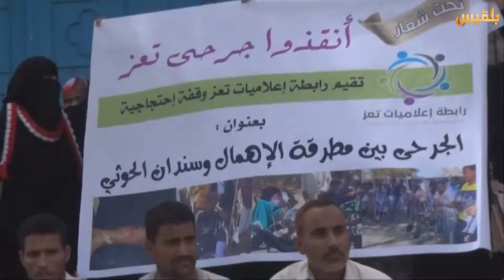تعز.. جرحى المقاومة ينفذون وقفة إحتجاجية لمطالبة الحكومة بعلاجهم | تقرير: حمزة امين